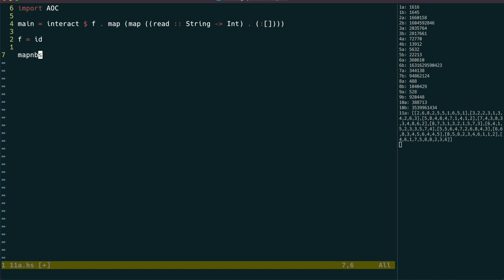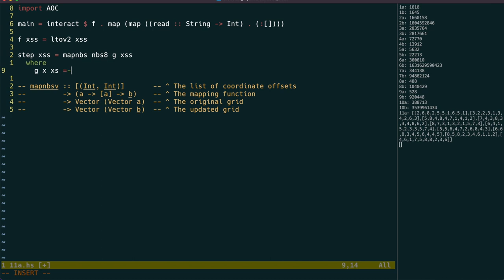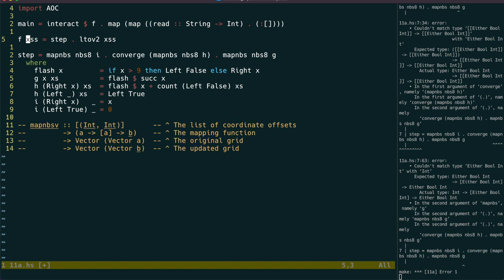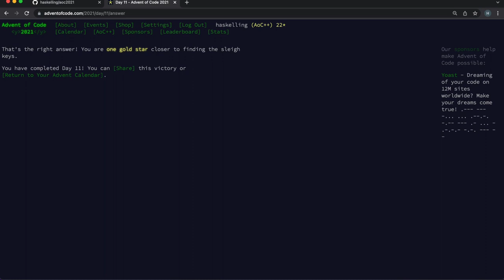Haskelling the Advent of Code 2021 - Day 11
In this series, I'll be attempting to complete the 2021 Advent of Code in the Haskell programming language.

This video solves the Day 11 puzzles.